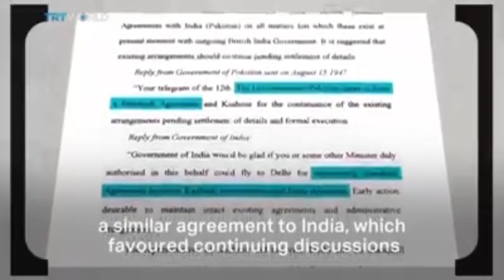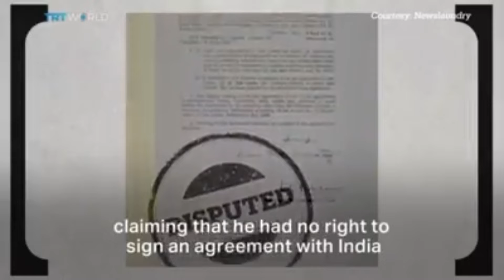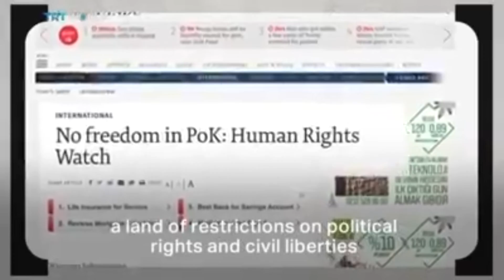What is the Jammu and Kashmir Conflict all about ?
جموں و کشمیر کا تنازعہ کیا ہے؟.    जम्मू-कश्मीर विवाद क्या है? ¿De qué se trata el conflicto de Jammu y Cachemira?   查谟和克什米尔冲突到底是怎么回事？ما هو موضوع نزاع جامو وكشمير؟ В чем суть конфликта в Джамму и Кашмире?